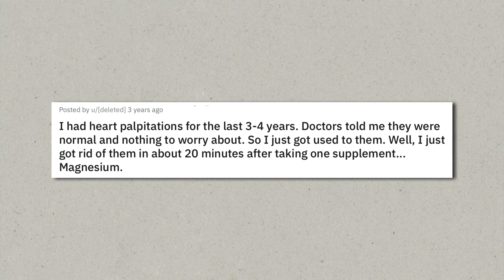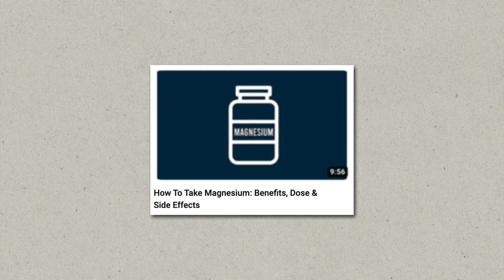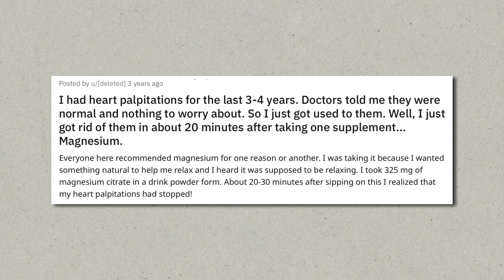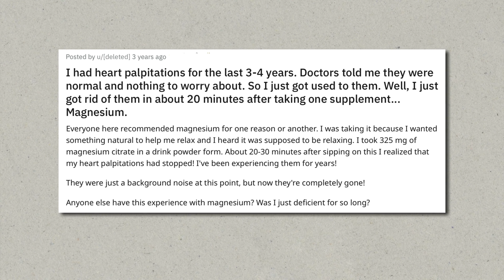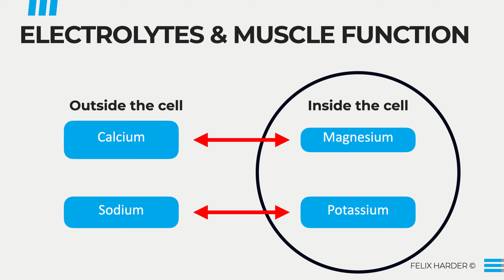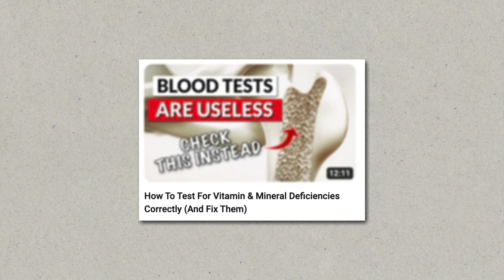This $10 Supermarket Supplement Cured His Lifelong Heart Palpitations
Today I want to discuss a case of a man who cured his heart palpitations that he had for years by taking just one supplement that you can get for under $10 at any supermarket. Let’s go over this case together so we can analyze what happened, talk about what exactly this miracle supplement is and how you can reduce or avoid heart palpitations naturally.

- Timestamps -
00:00 Introduction
00:47 Unspecific Heart Palpitations
02:34 How Magnesium Calms Your Brain & Body
03:49 The Optimal Magnesium Dosage
05:22 How Magnesium Can Cure Heart Palpitations
06:44 How Magnesium Can Bring Down Calcium